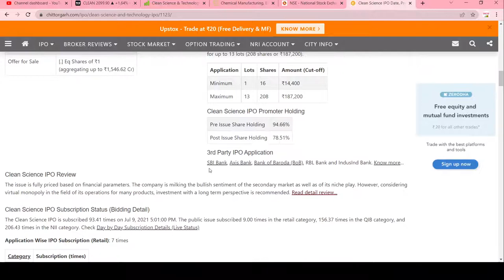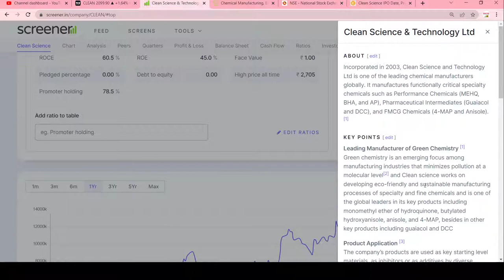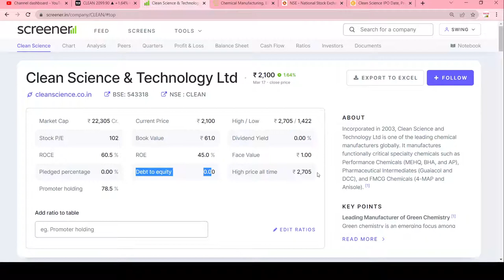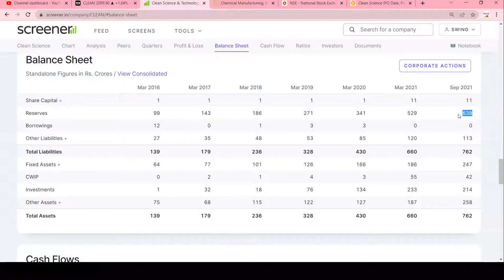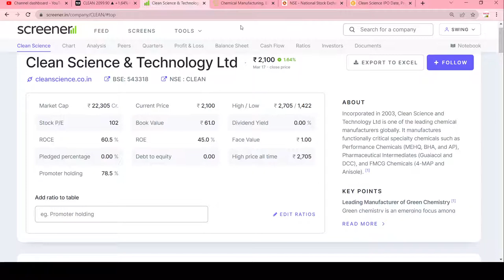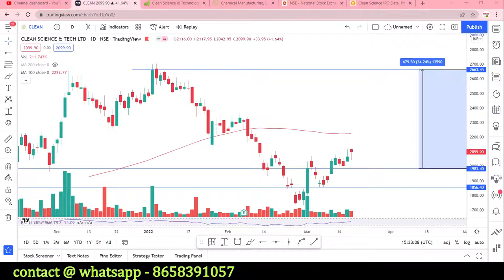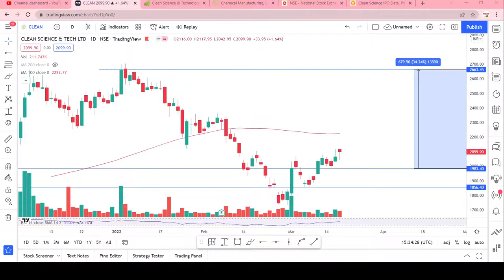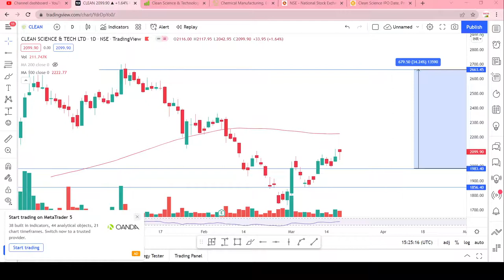Clean science share news|Clean science and technology|Best stocks to buy now||swingtrade|Multibagger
Multibagger,
Positional Trading
Technical Analysis
swingtrade
swingtradesks